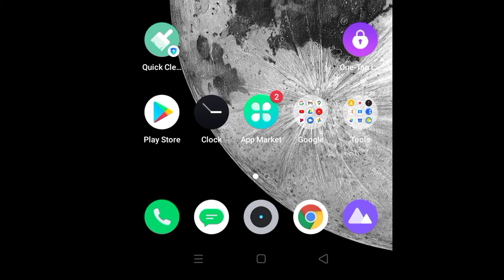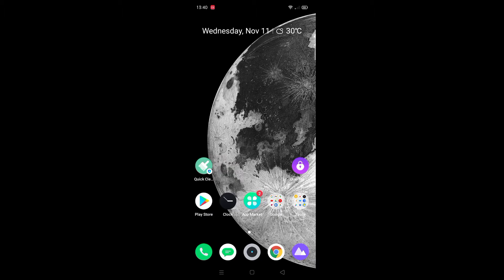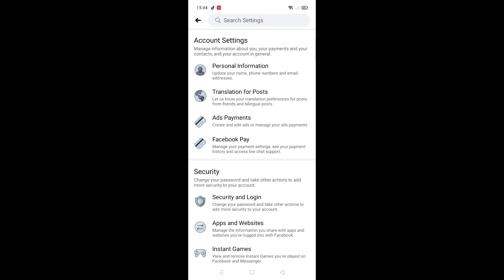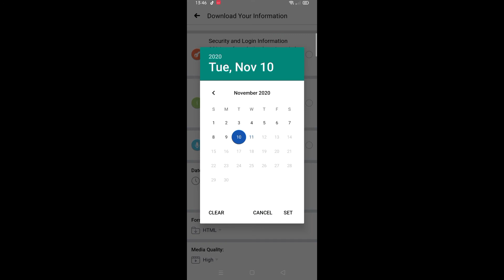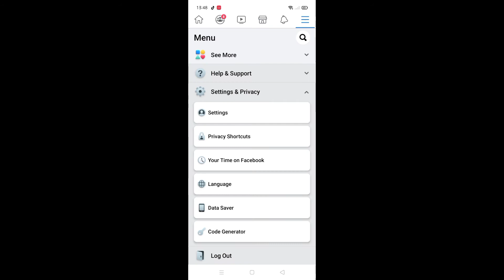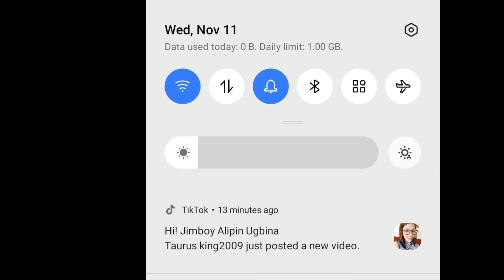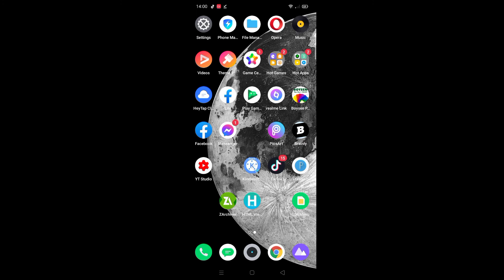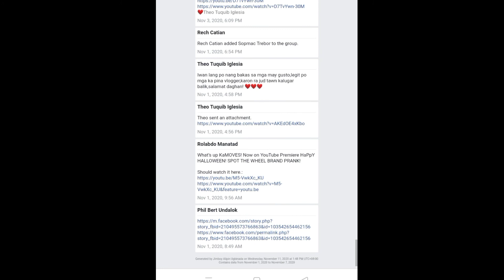Paano mababasa ang mga OLD DELETED MESSAGES SA FACEBOOK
HOW TO READ DELETED MESSAGES ON FACEBOOK AND MESSENGER

paano mababasa ang mga deleted messages ng facebook at messenger

how to read deleted messages on facebook

how to read deleted messages on messenger

how to fix youtube settings

how to download songs

hoe to make channel banner

how to change youtube avatar

youtube tips

youtube tutorials

youtube salary

youtube program

youtube policies

download videos from youtube

youtube video

save video to your phone

Zeinab Harake

Cong TV

Junnie Boy

Choox TV

JaMill